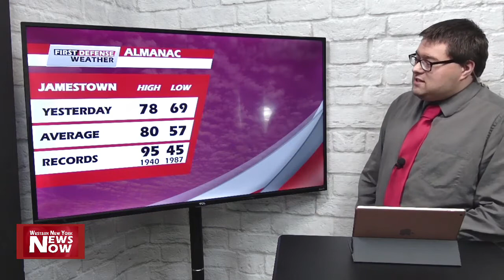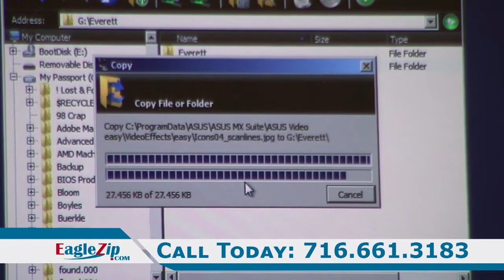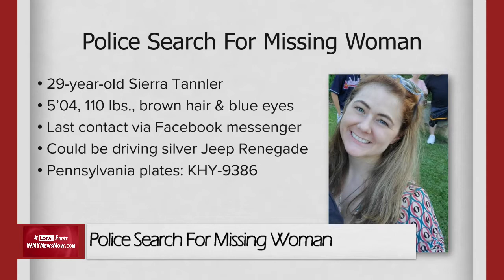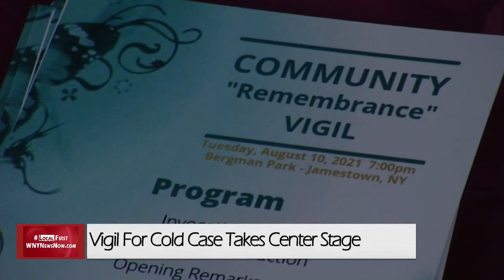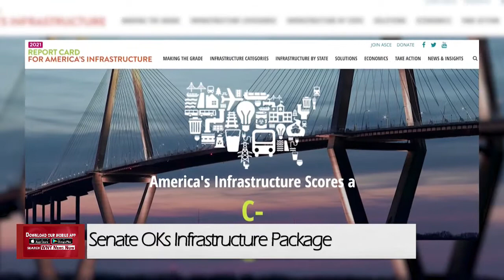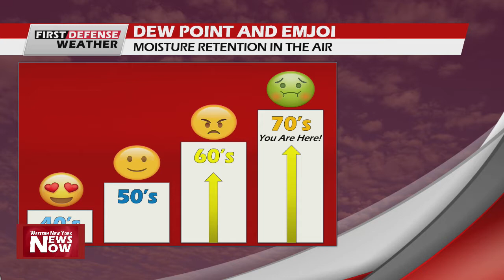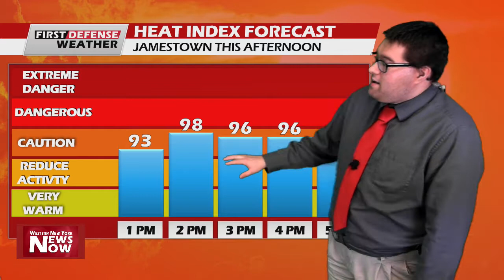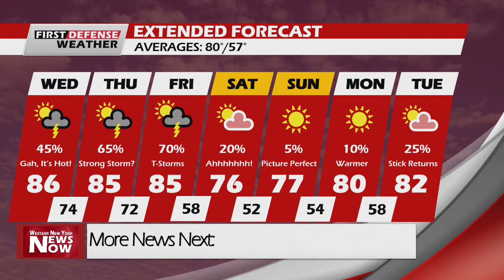News Now 08/11/21